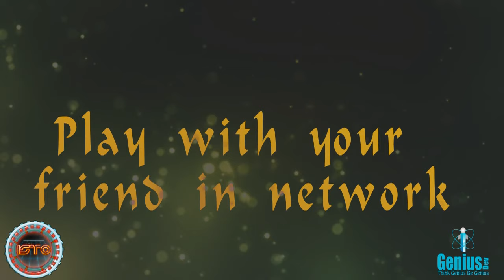ISTO 3D Game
Amazing 3D Game in Play Store

Indian ISTO ( Ashta Chamma ) is one of the oldest and traditional turn based family board game of INDIA which is similar to Ludo game, this game is called by various names in different languages in different regions of India. This game is played with special dice called COWRIE shells and with different size grids with minimum of 2 players and maximum of 4 players.

Different names for the Indian ISTO:

• ISTO or ahmedabad baji in gujarat(Gujarat region of india)
• Kaana Duaa in Hindi (Madhya Pradesh region of India )
• Ashta Chamma in Telugu ( Andhra Pradesh and Telangana regions of India )
• Chauka Bara, Katte Mane, Gatta Mane in Kannada ( Karnataka region of India )
• Pakidakali, Kavidi Kali in Malayalam ( Kerala region of India )
• Daayam or Thaayam in Tamil ( Tamil Nadu region of India )

Game features:

• Play with 3D real time physics based cowries
• Play with 3D cartoon character.
• Rotatable 3D view port
• Play with CPU players or with human players
• Attractive Animated Pawn movements and spin cowry with hand animation.
• Play LAN game with your friends on Wi-Fi connection
• OnLine Game is an upcoming feature.
• Cool sound SFX.

Objective:

Like Ludo game Player must move all his four pawn to destination zone which is located at the center of the grid before other players do.

Game Rules:

1. Every player has a pre designed path to reach destination zone. So when player gets a number, then he/she needs to choose one of their released pawns and move it that many squares along the path designated for that player.

2. Only one pawn can stand on a zone or square except on a safe zone or square which marked with special design patterns. So if player X’s pawn stands on a zone and player Y’s pawn is moving to the same zone then player Y pawn can kill Player X’s pawn. Then player X’s pawn will go back to the starting zone and gets blocked again.

3. The game grid is divided into 2 lanes middle and inner. Player has to kill at least one opponent’s pawn to enter into middle 3lane.(This rule excluded from my game)

4. When player rolls 4, 8 or kills opponent pawn he/she will get another chance to roll.

5. Reaching the central square: A pawn needs to reach the central square exactly. For example, if a pawn is
3 squares away from the center and the player throws a 4, then that pawn cannot be moved.

.What are you waiting for? Download this GAME NOW!.